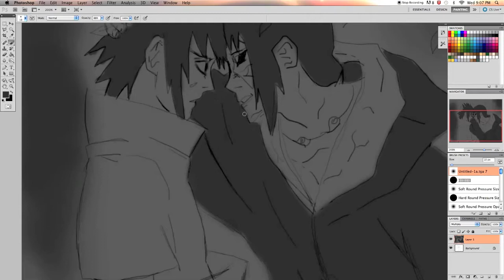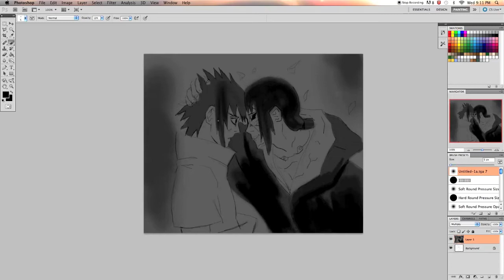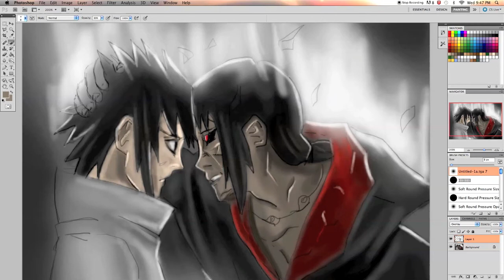Naruto Shippuden Manga 590 Review Speed Paint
A quick coloring from the latest Naruto chapter
50 likes and I'll do a more detailed version. So clicked that button please